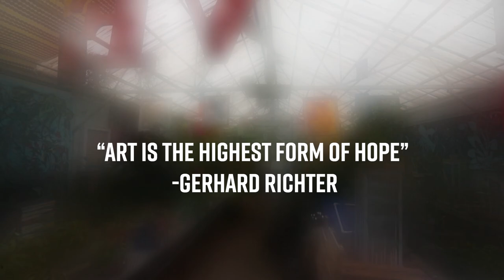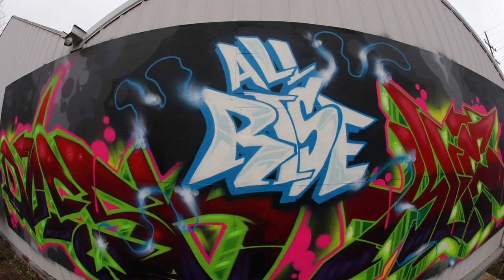The Cedar House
The Cedar House located in Abilene, Kansas gets a fresh coat of paint on the outside of their greenhouse.